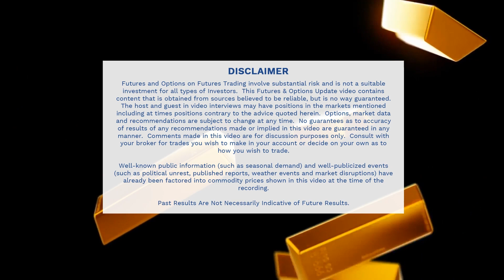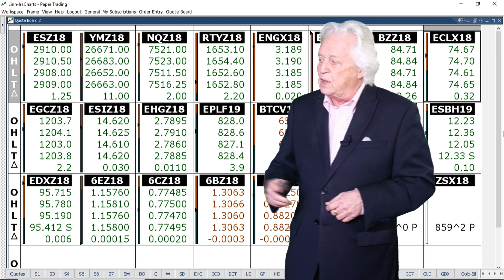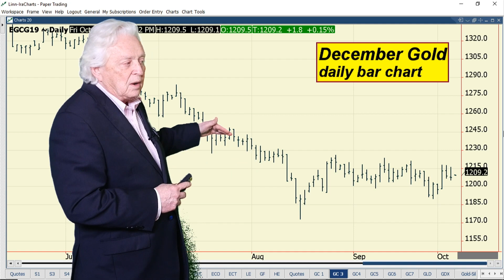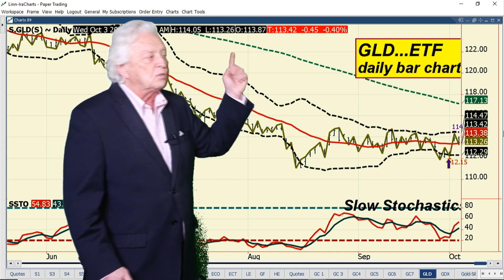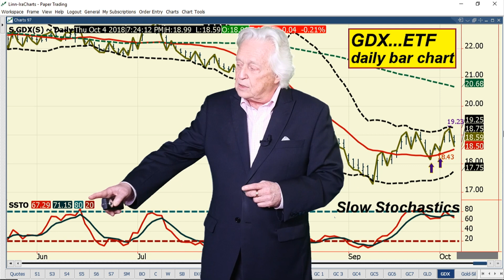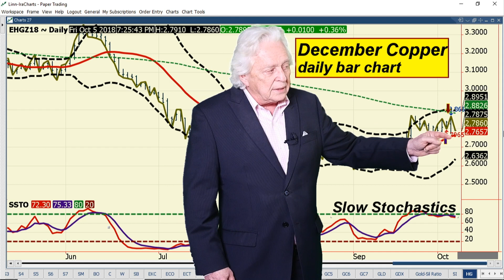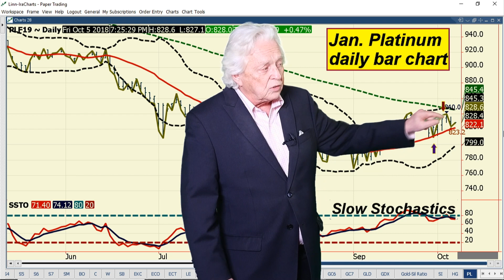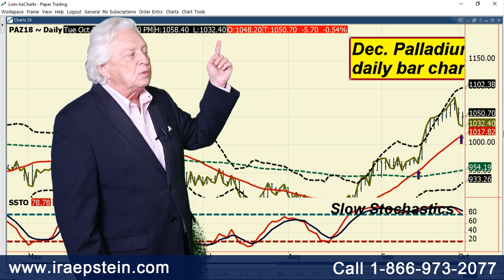Ira Epstein's Metals Video 10 4 2018